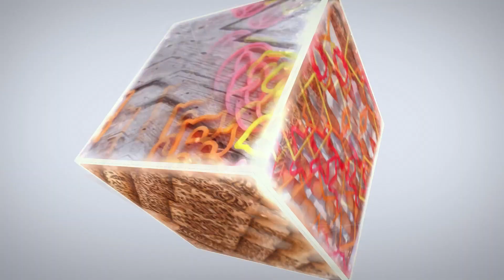Перевод рисунка на пряничное тесто с помощью какао [мастер-класс]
Пряник имбирный «Мишка с карандашами». Перенос рисунка с трафарета на тесто с помощью какао. Мастер-класс Татьяны

Получите скидку 10 % при заказе товаров нашего производства на сайте Lubimova.com

Формы для пряников и печенья;
Трафареты;
Скалки с узорами;
Рамку для фиксации трафаретов;
Палочки для раскатывания теста.

добавьте понравившиеся товары в корзину,
нажмите на кнопку оформить заказ,
заполните все необходимые поля с информации И в поле КУПОН НА СКИДКУ введите КОД КУПОНА: Lubimova
А ещё спешите в  раздел СПЕЦПРЕДЛОЖЕНИЕ на сайте Lubimova.com

В данный раздел, 24 часа в сутки 365 дней в году, мы размещаем самые популярные товары со вкусной СКИДКОЙ! Заглядывайте сюда чаще, ведь мы постоянно меняем ассортимент раздела!